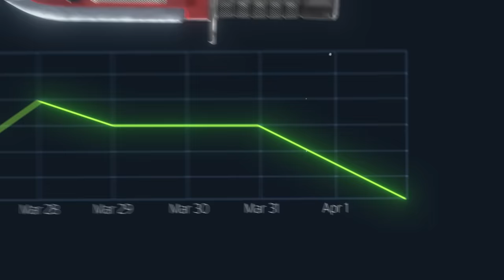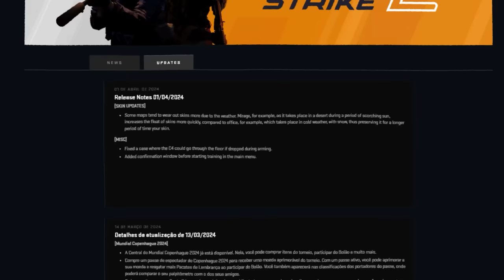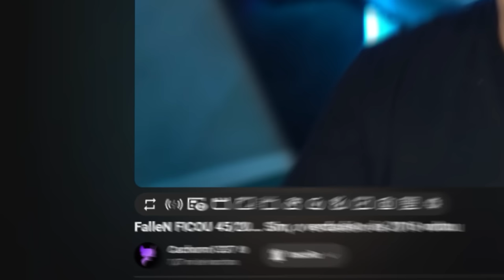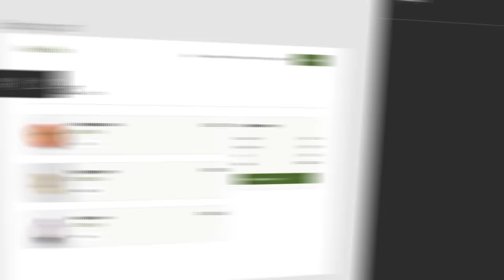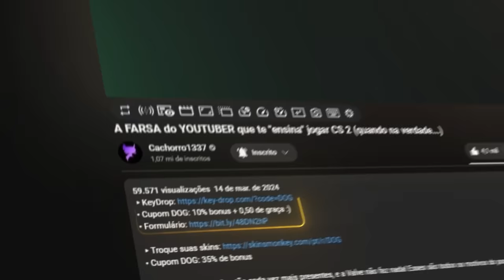a pior atualização da história... Agora as SKINS DESGASTAM conforme você joga (mercado colapsou)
• Cupom DOG: 10% bonus + 0,50 de graça :)

A Valve acabou de soltar uma atualização que ninguém esperava que ela pudesse fazer, mas sim, ela fez isso com as skins de CS 2